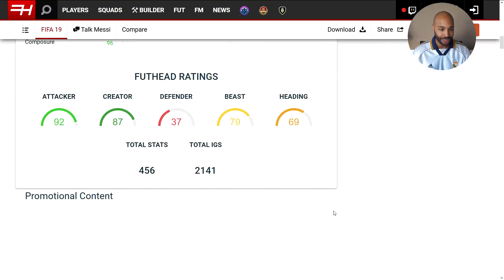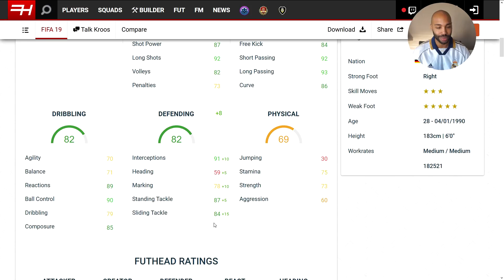FIFA 19 - DER STÄRKSTE SPANISCHE LA LIGA SQUAD! 🔥 💯 - Best of FUT19 Leagues - Ultimate Team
Sheesh was geht? Ich stelle heute den stärksten Chinesische Liga Kader in FIFA 19 vor! PS4 Squads und XBox One Teams aus FUT 19! Teambewertungen kommen immer Sonntags!
(Weitere FIFA Ultimate Team Videos und Infos unten)

VIDEOS

SPENDENBUTTON

1. @sheeshTUBE bei TWITTER folgen
2. Screenshot auf der Konsole aus machen. Nicht abfotografieren!
3. Upload per Konsole direkt auf TWITTER mit sheeshTeam

MUSIK